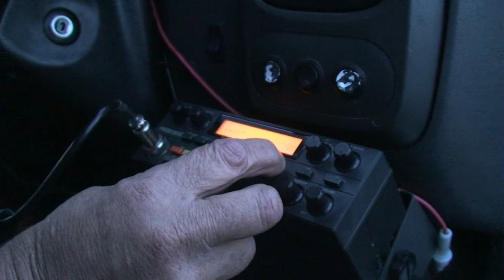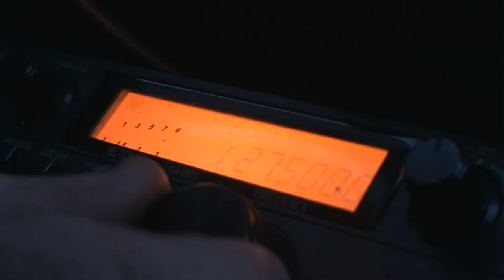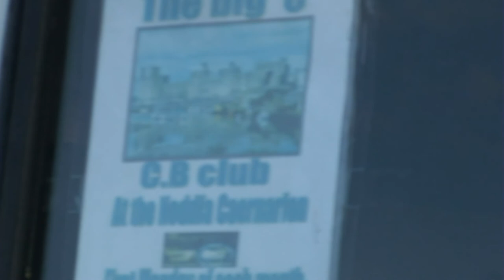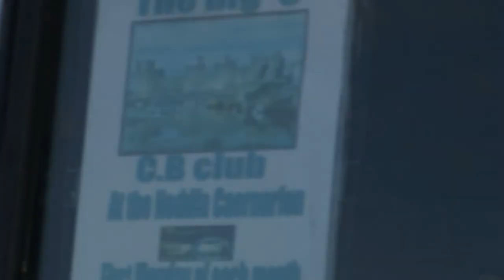Clwb CB Radio Caernarfon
Clwb CBs newydd yn cael ei lawnsio yn Nghaernarfon-  A new CB Club is being launched in Caernarfon